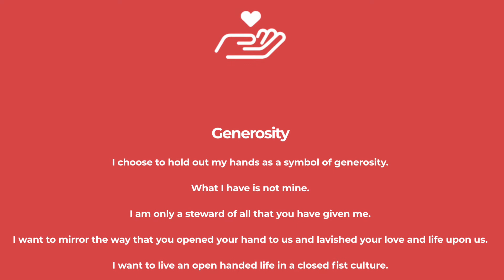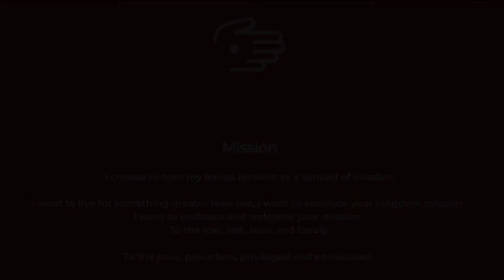Saturday 12th January